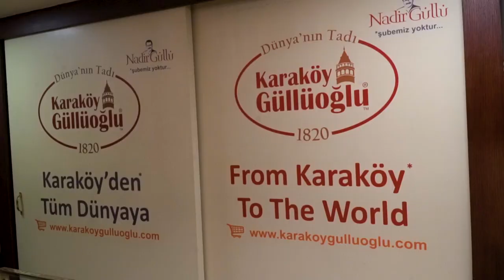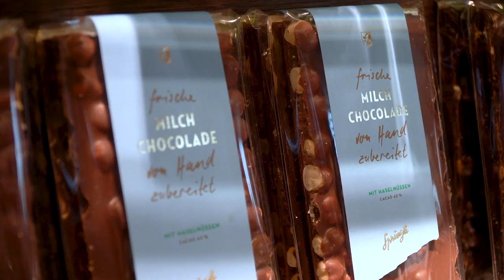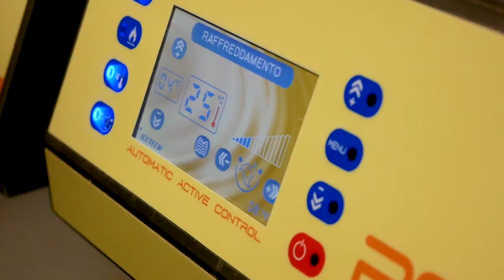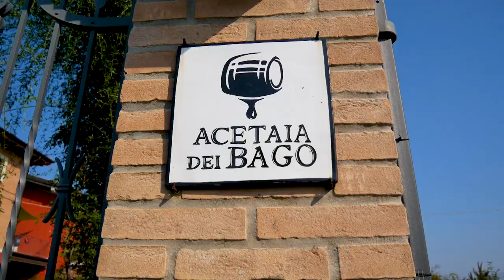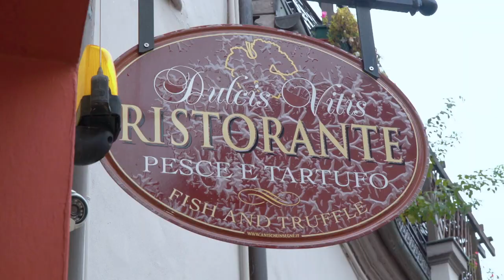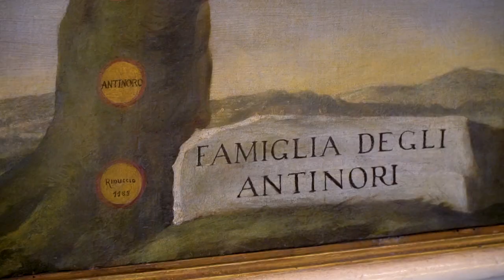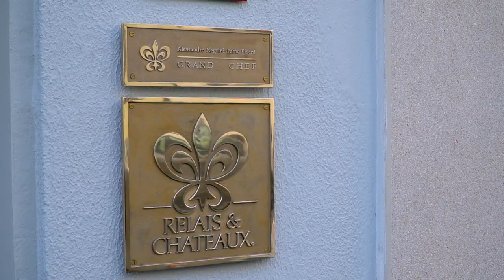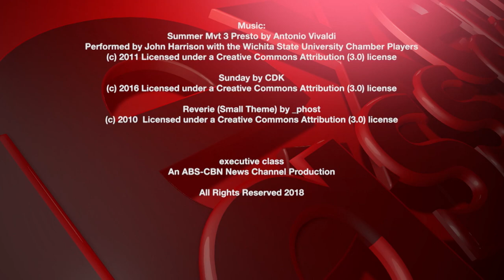Executive Class: Ultimate Food Experiences of 2018. Segment 2/2. 2018.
The second segment of the episode on the most memorable food and dining experiences in 2018. This episode originally aired on ANC in 2018.